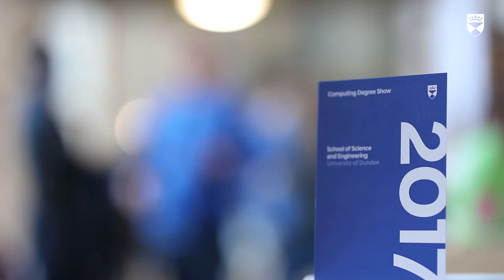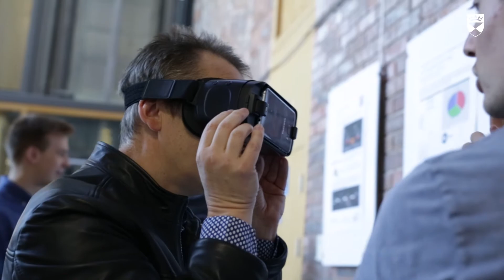University of Dundee Computing Degree Show 2017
Find out more about our Computing Degree Show 2017 which showcases the creative talent of almost 50 students about to complete the final year of their undergraduate courses. This video shows some of the projects our students worked on.